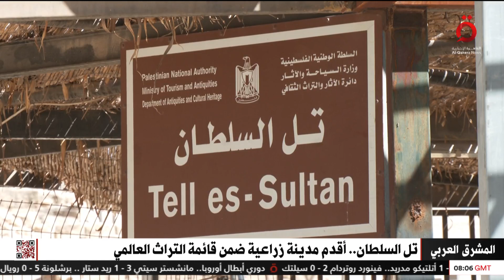زيارة مرتقبة للرئيس السوري إلى الصين .. وآخر التطورات في الأراضي المُحتلة| نشرة المشرق العربي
20/9/2023